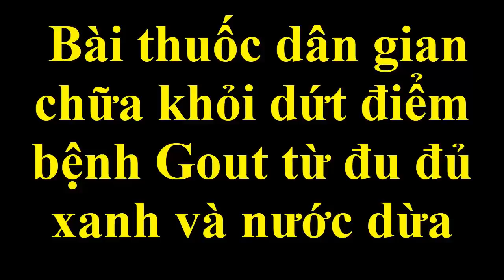Bài thuốc dân gian chữa khỏi dứt điểm bệnh Gút (Gout) từ đu đủ xanh và nước dừa [cách chữa bệnh]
Bệnh Gút (Gout) khá nguy hiểm và chưa có thuốc đặc trị.
Trong dân gian có rất nhiều cách chữa bệnh Gút (gout) hiệu quả. Hôm nay chúng tôi xin gửi đến các bạn thêm 1 cách chữa trị bệnh này nữa.
Chúng tôi hi vọng các bạn sớm khỏi bệnh và luôn khỏe mạnh.
Chúc các bạn sớm thành công.